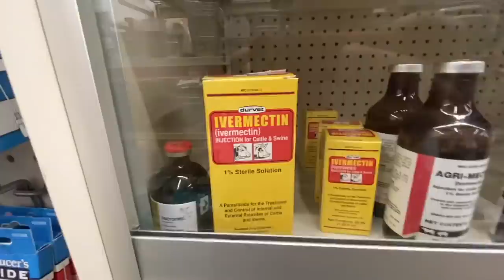My BackYard MINI FARM!! *updates*